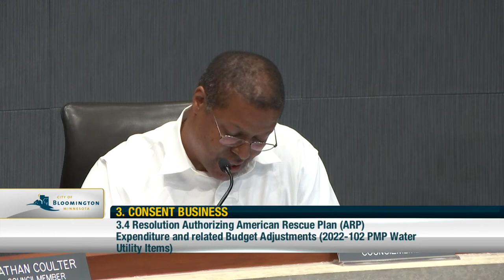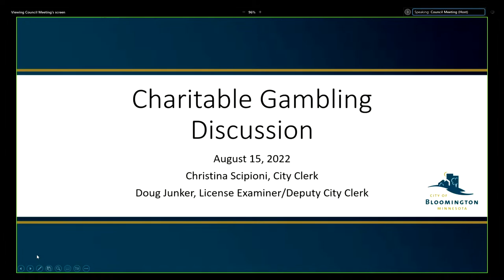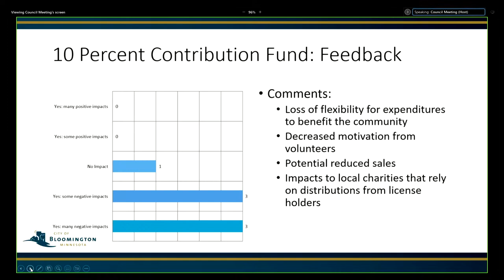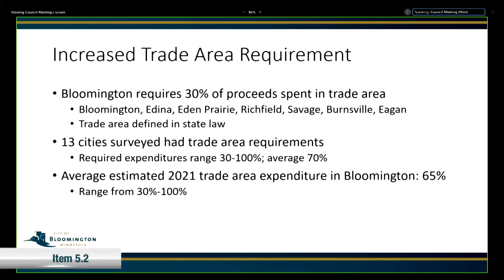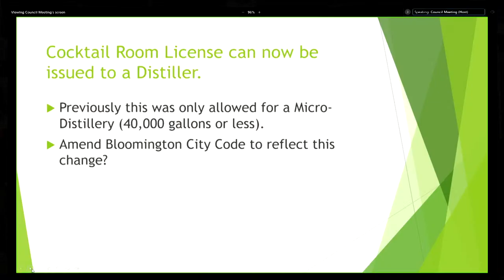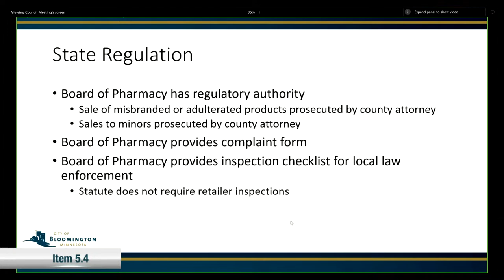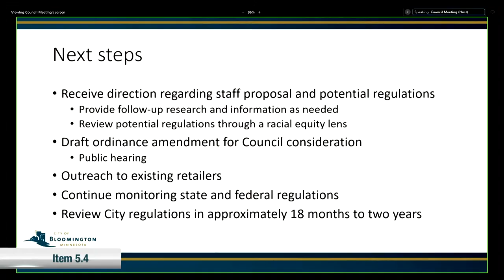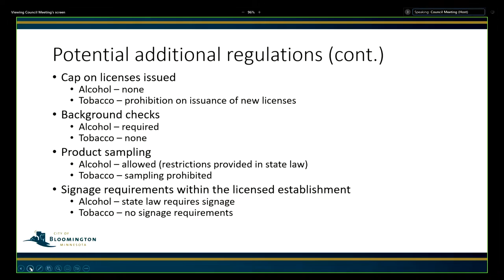August 15, 2022 Bloomington City Council Meeting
August 15, 2022 Bloomington Minnesota City Council Meeting

0:00:00 Start
0:02:00 1 Approval of Agenda
0:03:52 2.1 Introduction of New Employees
0:11:08 2.2 Public Health Update
0:23:54 Consent Business
3.1 Ice Garden Rental Agreement - Bloomington Amateur Hockey Association (BAHA)
3.2 Resolution Accepting Skate School Grant Funds and Making Related Budget Adjustments
3.3 Resolution Accepting Ground Water Conservation Grant Funds from Nine Mile Creek Watershed District
0:24:39 3.4 Resolution Authorizing American Rescue Plan (ARP) Expenditure and related Budget Adjustments (2022-102 PMP Water Utility Items)
0:26:00 3.5 Award of 2022-401/402 Girard Lake Park Parking Lot and Dred Scott Trails Improvement Project (2022-401/402)
3.6 Approval of FBI Minneapolis Joint Terrorism Task Force Cost Reimbursement Agreement
3.7 Approval of State Plan of Operation
3.8 Resolution for a Gambling Premise Permit at Green Mill Restaurant & Bar by the Bloomington Lions Club, Inc.
3.9 Amendment #7 to the 2022 Comp Plan for Compensation Plan for Full-Time, Non-Union & Part-Time, Temporary, and Seasonal Employees.
3.10 Approval of City Council Meeting Minutes
0:34:29 4.1 Public Hearing: Ordinance Amending Chapters 6, 8, 10, 12, 13, 14 , 15, 17, and 19 of the City Code and Fee Schedule Appendix
0:40:51 4.2 Public Hearing: New On-Sale 3.2% Malt Liquor and On-Sale Wine License Applications – Kura Revolving Sushi Bar
0:43:08 4.3 Public Hearing: New On-Sale Intoxicating Liquor License Application – Pizza Novara
0:44:41 4.4 Public Hearing: New Therapeutic Massage Enterprise License – Laughing Waters Spa
0:46:46 4.5 Resolution: Request for alternate sale process for City-owned RALF properties
0:50:27 5.1 Human Rights Commission Appointment
0:54:45 5.2 Charitable Gambling Discussion
1:49:00 5.3 Liquor Licensing Legislative Update
2:04:27 5.4 THC Edibles Discussion
2:54:40 5.5 City Council Policy & Issue Update